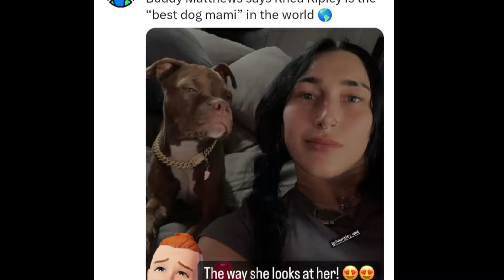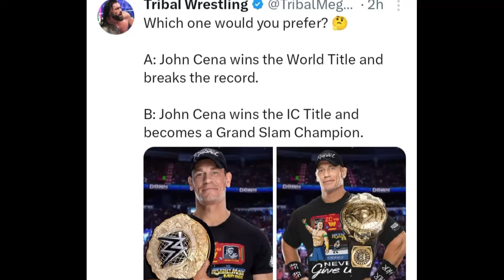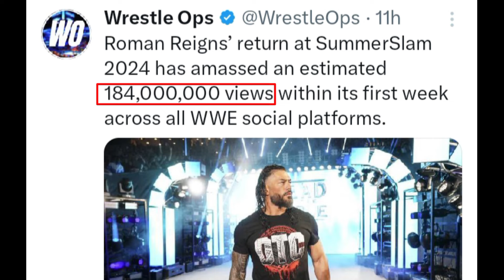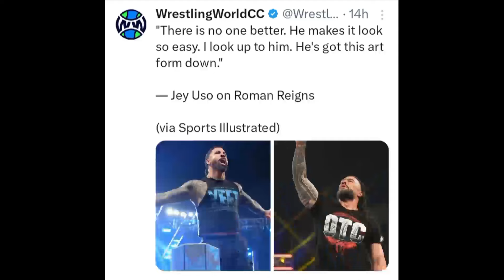Roman Reigns Create New OG Bloodline In WWE | Jey Uso praised Roman Reigns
Jey Uso praised Roman Reigns & Tomorrow Monday Night Raw Preview